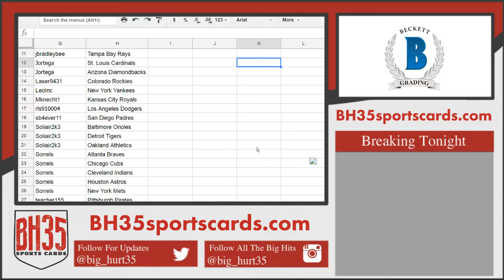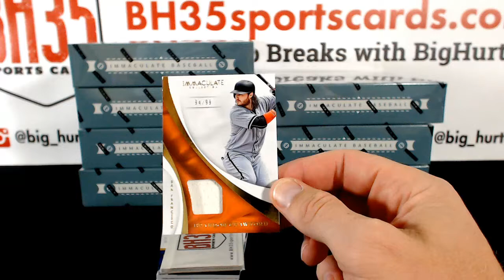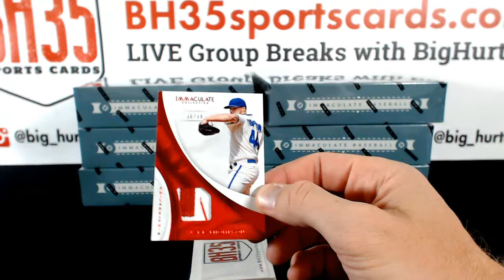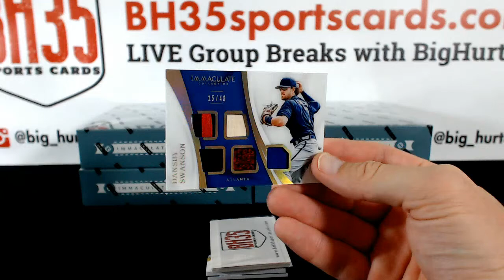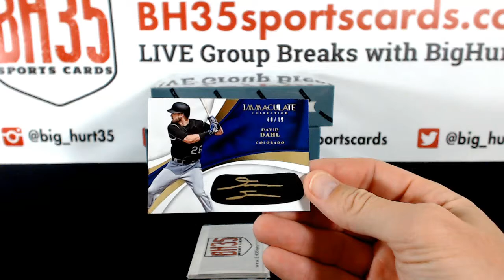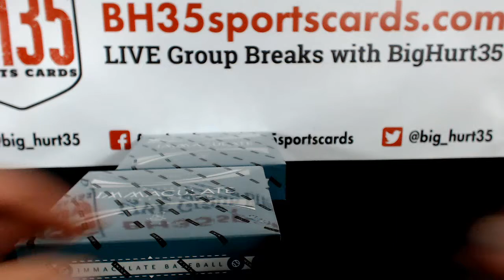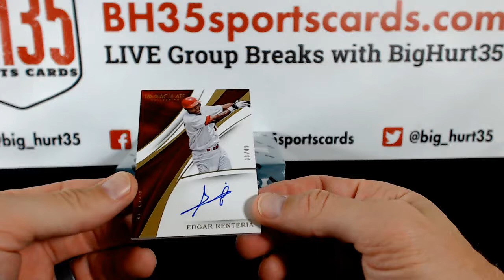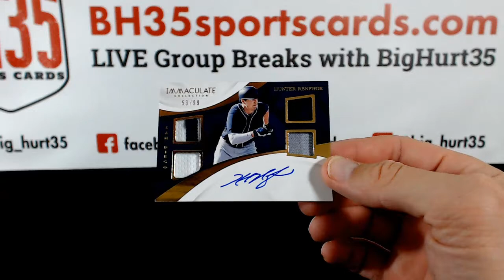2017 Panini Immaculate Baseball | 8 Box Case Break Pick Your Teams #1